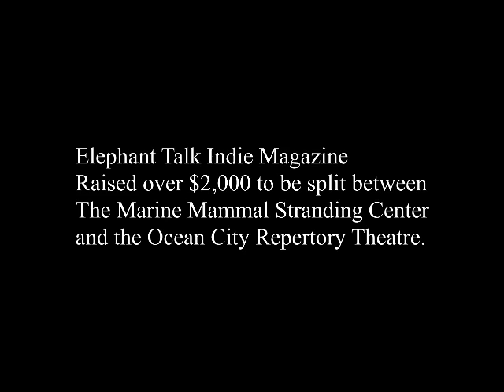South Jersey Musicians Give Back